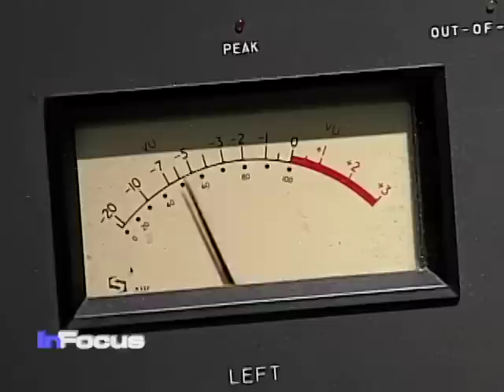Music Man of Africa Leo Sarkisian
VOA's Vincent Makori talks to Leo Sarkisian, of VOA's Music Man of Africa, and to VOA's new Music Lady of Africa Heather Maxwell, about Leo's Voice of America work.